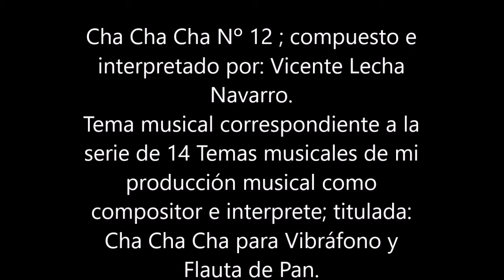Nº 12 Cha Cha Cha para dos